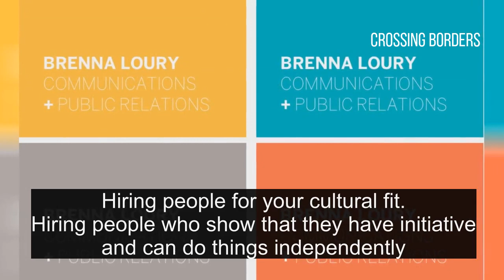Brenna Loury: Advice for working with remote teams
Brenna Loury, part of the founding team of Start-Up Chile and now head of marketing at Doist, a remote first company with employees in 20 countries, gives her advice for working remotely.